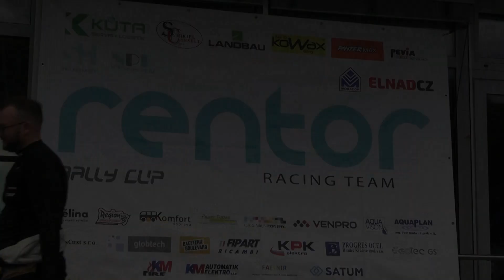Rentor Racing Rally Cup VI. 2023 | 9+18 | Marek Kapelańczyk